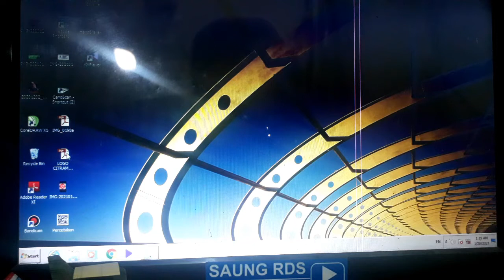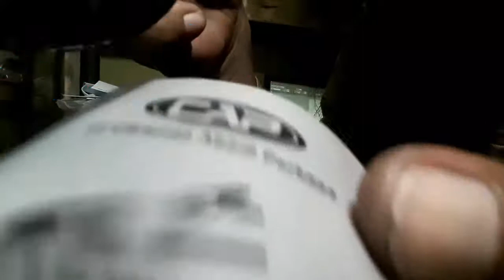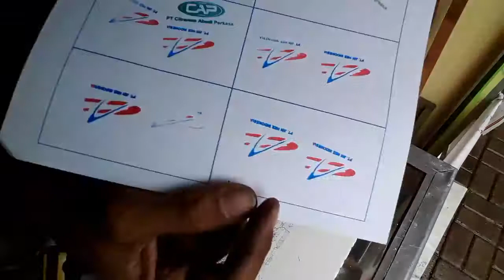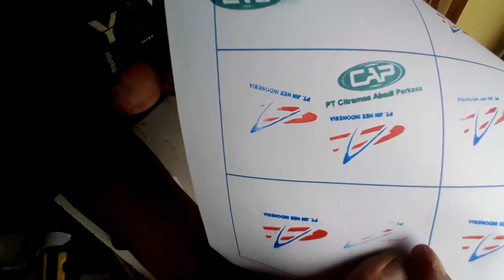Cara buat stempel 2 warna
Cara buat stempel 2 warna adalah video tentang cara pembuatan stempel 2 warna, dijelaskan dari awal hingga finishing akhir siap jual, simak caranya,.

Semoga tayangan cara buat stempel 2 warna ini bermanfaat, khususnya bagi rekan yang sedang belajar percetakan.

Selamat berkarya.
Terimakasih.